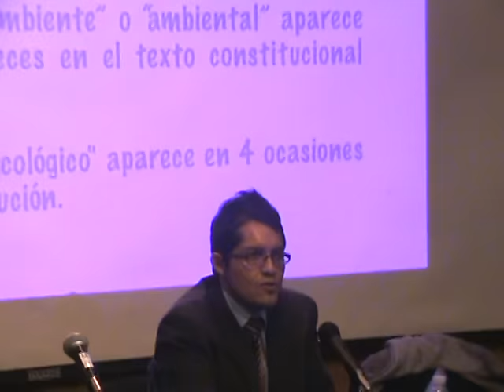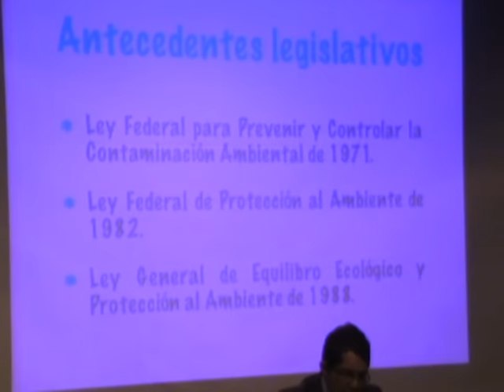La Falta de Regulación y Legislación Ambiental - Raymundo Espinoza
3er. Seminario de Temas Selectos de Promoción de la Salud
        El Deterioro Ambiental y la Crisis de la Salud en México
Tema : La Falta de Regulación y Legislación Ambiental en México
              - Raymundo Espinoza